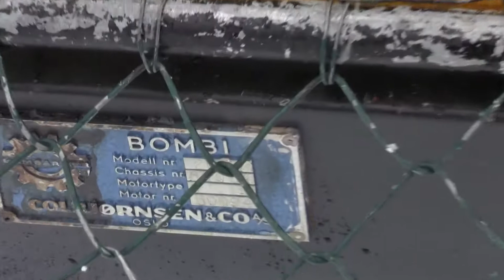Fin flyt med Bombi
En kommentar fra Leif om tilstanden var greit å høre.